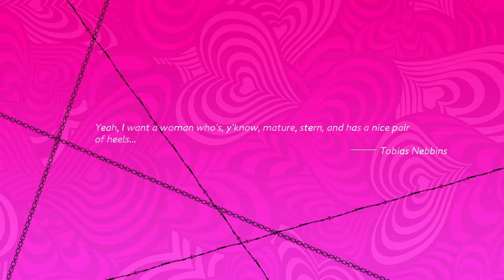Catherine: Full Body - Joker Takes on The Altar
Taking on the Altar stage in Catherine: Full Body with Playable DLC character Joker

Time Stamps:
0:00

Catherine: Full Body is a remake/enhanced port of the 2011 Catherine video game. Full Body is developed and published by Atlus' Studio Zero Team for PlayStation 4 and PlayStation Vita.

I record most of my content in advance. Some of which is held for months before I'm confidant in uploading it. Newer game releases that I play are of course recorded fresh.